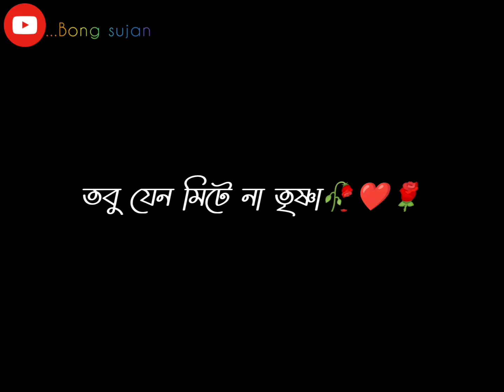💔💔Bangla Sad Shayari | Sad love story | Bengali Sad Status Video| Best Romantic Love Whatsapp Status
Bangla Sad Shayari | Sad love story | Bengali Sad Status Video| Best Romantic Love Whatsapp Stuts
☆THANKS FOR WATCHING☆ ●If you like this video please share with your friends● ●If you want more videos like this please suscribe Bengali Love Status● ■STAY TUNE■ ❤BENGALI LOVE STATUS BongSujan BengaliLoveStatus​ BengaliSongStatus newbengaliwhtsappstatus bengalistatus #2021 I hope you enjoy my video 😃😊 Like 👍| Share | Comment Subscribe for more videos Don't Forget To Subscribe😶😑 Keep Loving Me. 😊. 🙏 Keep Supporting Me. 🙏 🎦 Facebook Instagram Sujan/ 🎦Subscribe ________________________________________ Important Notice : These All Things Are Copyrighted. ★All Right to about music Lable xu0026 no copyright infringement intended★ x" All right reserved to the respective x" x" Copyright Disclaimer Under Section 107 of The copyright act 1976 allowance is made for fair use for purposes such as Criticism, comment, news,reporting, teaching, scholarship, and research. Non-profit educational or Personal use tips the balance in favor of fair usex" __________________________________ Tags: bengali song whatsapp status,romantic whatsapp status,bengali status,sweet bangla whatsapp status,new bangla romantic whatsapp status,romantic song whatsapp status,new bengali sad song whatsapp status,bengali romantic whatsapp status,bengali sad song whatsapp status,bengali whatsapp status,bengali love whatsapp status,bengali sad whatsapp status,bangla love whatsapp status,bangla whatsapp status,new bengali romantic whatsapp status,bangla romantic whatsapp status,bengali song whatsapp status,romantic whatsapp status,bengali status,new bangla romantic whatsapp status,romantic song whatsapp status,new bengali sad song whatsapp status,sweet bangla whatsapp status,bangla love whatsapp status,bangla whatsapp status,bangla status,bengali whatsapp status,bangla song status,whatsapp status,new romantic whatsapp status,bengali love whatsapp status,new bengali song whatsapp status,bangla gan whatsapp status,bengali serial,bangla song whatsapp status,sad whatsapp status,bangla sad whatsapp status,bangla sad status,bangla whatsapp status,bengali sad whatsapp status,bangla sad whatsapp status video,bangla sad song whatsapp status,bangla status,bengali whatsapp status,sad status bangla,romantic whatsapp status,sad status,sad whatsapp status video,bangla song whatsapp status,sad whatsapp status in bengali,bengali sad whatsapp